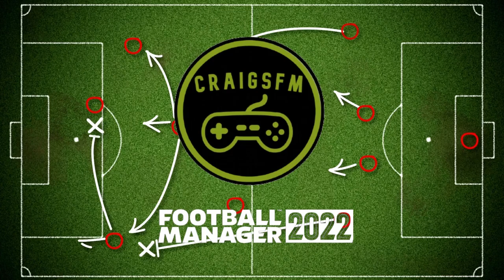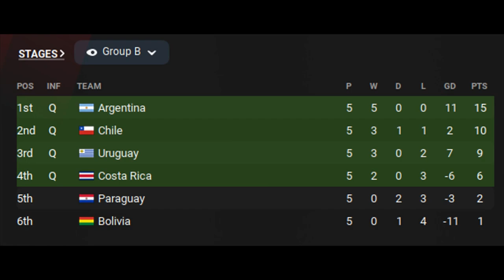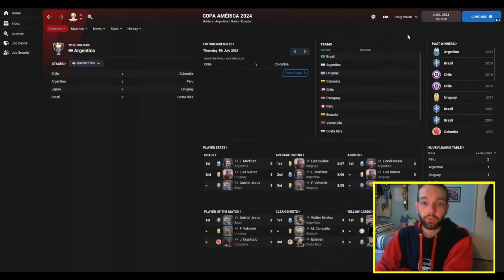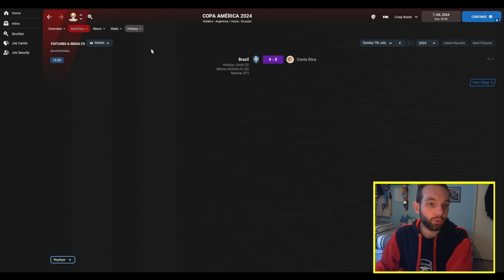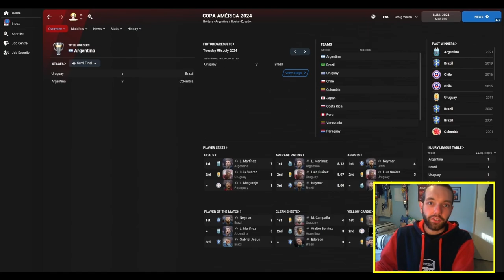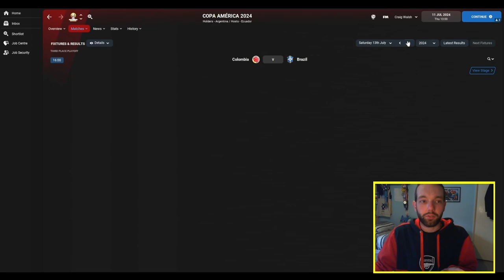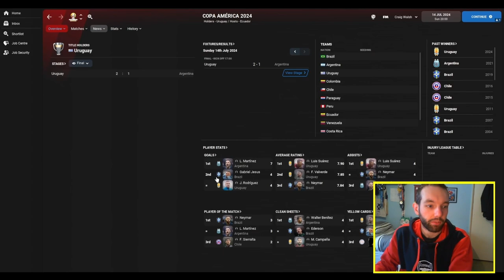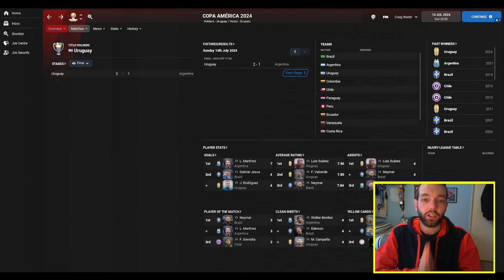COPA AMERICA 2024 SIMULATION | Football Manager 2022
We take a trip to a new continent for this tournament, as we witness the Copa America for the first time ever on this channel! What has South American football got to offer us? The same old with Brazil and Argentina looking dominant, or a new challenger to take the crown?

ABOUT ME

Welcome to Craigs FM! Home of FM22 content, such as the Unemployed to Legend series, plus:

* Tournament simulations;
* Club Guides.

I love getting used to the madness that is Football Manager and seeing how far I can take different teams in pursuit of glory and trophies. Follow me as I take on multiple challenges across FM22 and beyond, as I avoid the sack and develop players and tactics to win!

I upload Football Manager 2022 videos regularly throughout the week.